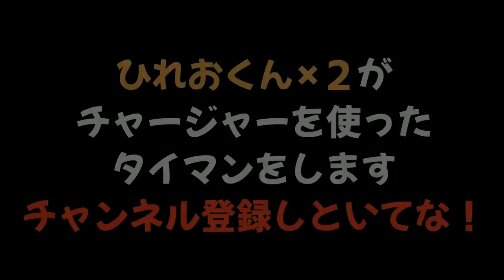【ひれお物語】ひれおが楽しそうにスプラの世界で遊んでる動画が可愛かったのでまとめた【スプラトゥーン２】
おすすめひれお動画👇

【ひれおに】怖いけど逆に鬼を追いかけてみたら意外とバレないんじゃないか？ｗｗｗ

チャージャーでタイマンする２匹のひれおが戦いながら煽りまくってて笑えるｗｗｗ

617 kayoron様　だいふく様　あめなぎ様